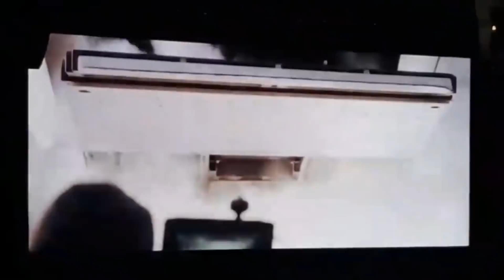The Mandalorian Reel (Leaked Footage from Star Wars Celebration 2019)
For the live-streamers that got blacked out while the trailer was played, I just discovered this from a fan page that posted it on Facebook and shared it here.  I know that Jon said not to post it on the Internet but well, we live-streamers are on the same boat. Some Robin Hood stood up and did it, so we say, why not? The recording isn't complete, though. Just wondering if this can boost a few more subscribers on my channel before it gets taken down.